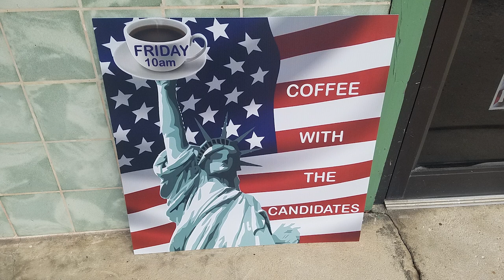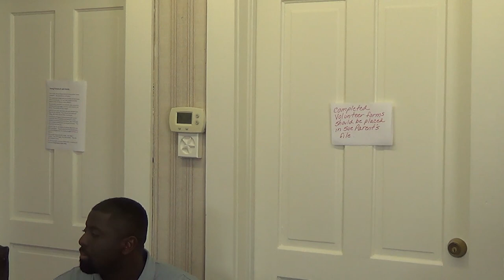Bowen Kau & Ebo Entsuah, Republican candidates for FL Senate Dist. 13, speak and answer questions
FL Senate District 13 incumbent, Dennis Baxley, is retiring.

Update:  Ebo Entsuah later dropped out of the race.

So several candidates have filed for the elected position, which includes all of Lake County, and a portion of South Orange County.

On March 8, 2024, two Republican candidates, Bowen Kou and Ebo Entsuah, presented their ideas at a “Coffee with the Republican Candidates” at the Tavares HQ of the Lake County, FL Republican Party.  Later Ebo Entsuah dropped out of the race, leaving just Kou and Keith Truenow as leaders in the race vying for the Republican Election Primary in August, 2024.

Keith Truenow, (currently a FL House Representative) appeared at a later Coffee event on March 22, 2024.

The fourth Republican, CJ Blanchett, has not agreed on a time to appear at the Republican event and is not considered (in my opinion) as a viable or serious candidate.

These “coffee” events are considered neutral territory for Republican candidates and only written questions are taken from the audience and asked of the appearing candidates.

The moderator for this event was Jeremiah Letourneau.

Video filename is:  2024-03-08 Ebo Bowen REC Coffee movie.mp4
Length of video is: 1 hour, 23 min

HQ Office:  212 W. Main St., Tavares, FL – across the street from the Lake County Administrative “Round” building;

LCREC HQ Office & Administration
Coffee Office Managers:    Loretta Garretson, Lou Brown

=== end =--